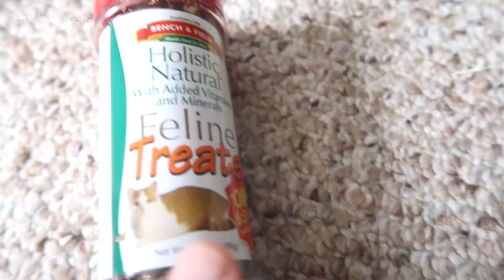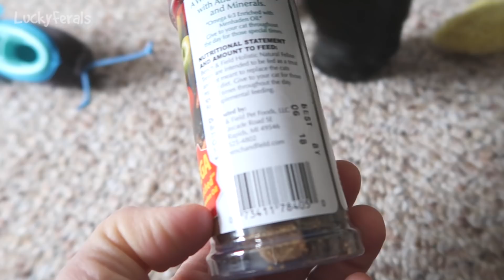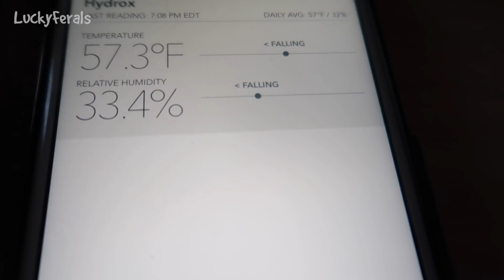Boo Day 245 - Who Let Their Dogs Out? - Training And Socializing A Feral Cat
Someone lost their dogs. The cats all had their healthy treats together in the morning. Stella walked into Boo's room on her own and was looking out of the windows. It was the first time she's looked out of those windows since Boo has been outside. Hydrox was looking for food because I think the dogs ate all of his food. The cats all hung out together in the living room at night. Then Boo freaked out Splash when he jumped at him.

SMARTYKAT FEATHER WHIRL ELECTRONIC CAT TOY: